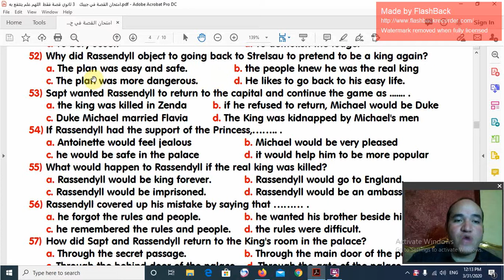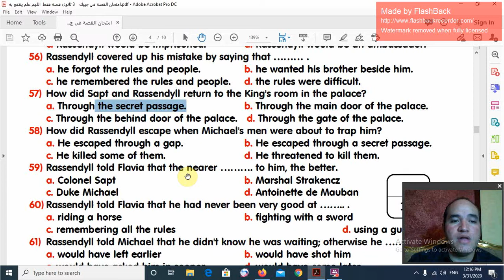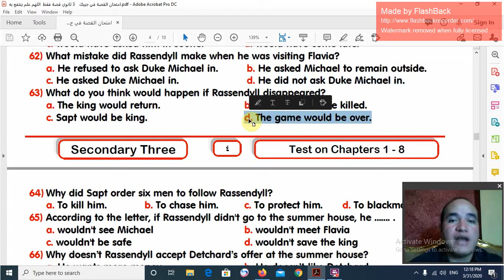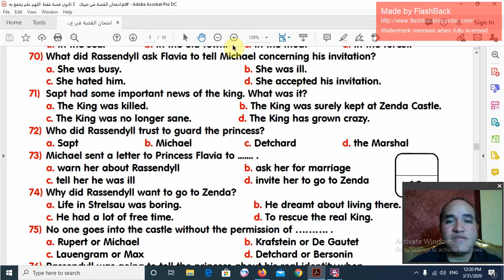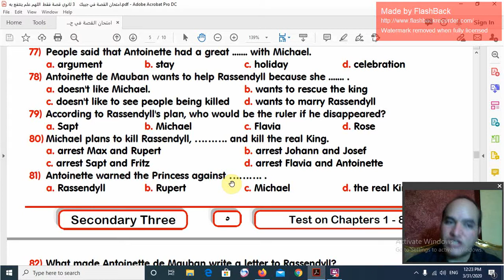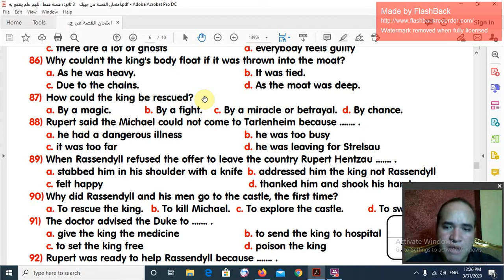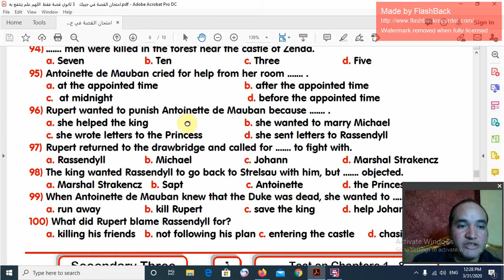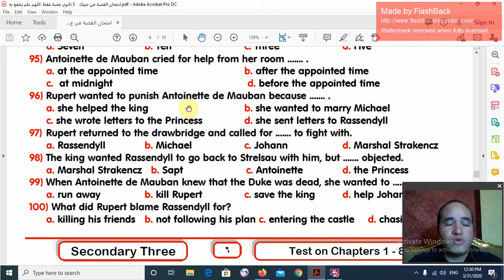Zenda_final part two مائة_سؤال على زندا Taher Mansour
قصة سجين زندا فى 100 سؤال
الجزء الثانى للثانوية العامة